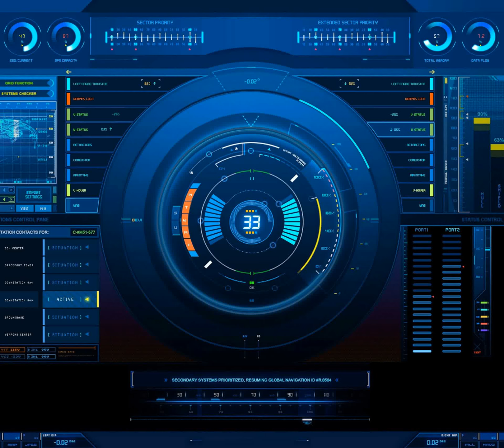수정된 동영상